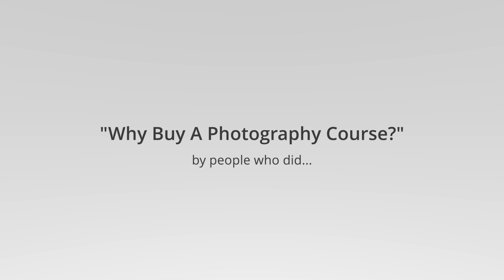Photography Course Review - Marilyn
"I would highly recommend Mike Browne's UBC photography course. It really has got me started on my photographic journey, I feel more confident using my camera in manual mode, as I now have an understanding of the settings and controls, so if you're just starting out or need a refresher this is the course for you. Thanks Mike."
Review by Jane Kilbride - Trustpilot 5*